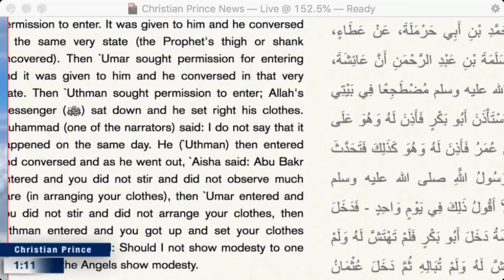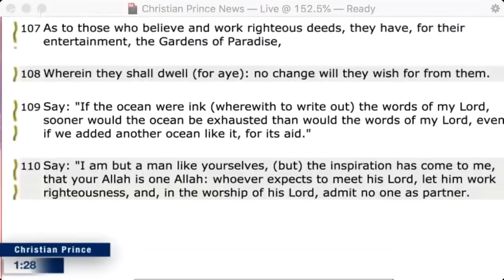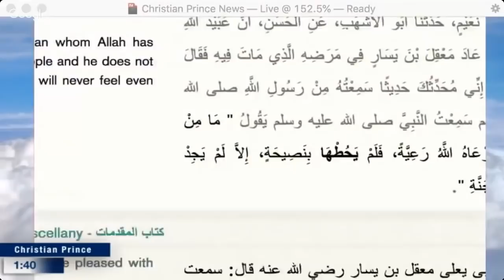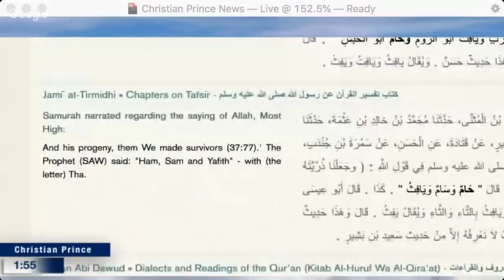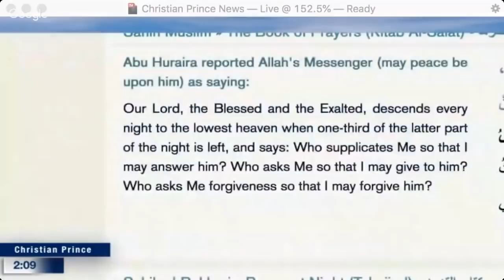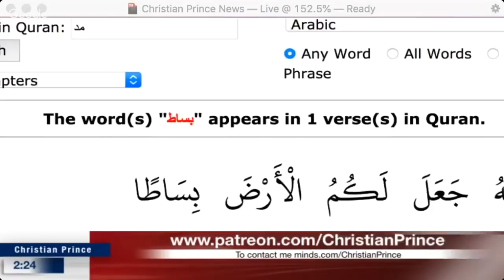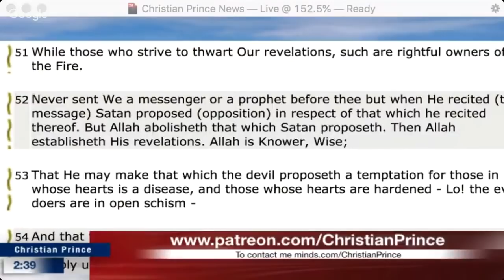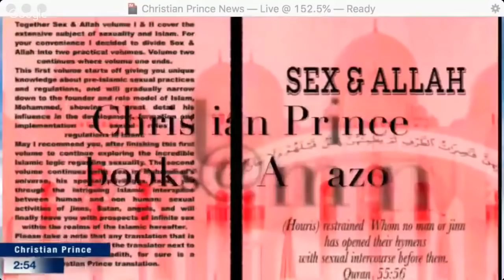Intense Debate! Sheikh Muhammad Ends Christian Prince's YouTube Career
Sheikh Muhammad calls Christian Prince LIVE on air to expose him, teach him and end his YouTube career! He says that there is a disease in Christian Prince's heart, that's why he can't understand the Quran. He explains that he kisses the Black Stone as an act of worship to Allah and that the Quran is divine but not eternal.

Say (O Muhammad SAW to mankind). "If the sea were ink for (writing) the Words of my Lord, surely, the sea would be exhausted before the Words of my Lord would be finished, even if we brought (another sea) like it for its aid." (Quran 18:109)

Chapter: What Has Been Related About Touching The (Black) Stone And The Yemeni Corner And Not The Other Corner
(35)باب مَا جَاءَ فِي اسْتِلاَمِ الْحَجَرِ وَالرُّكْنِ الْيَمَانِي دُونَ مَا سِوَاهُمَا
Abu Tufail narrated:
"I was with Ibn Abbas, and Mu'awiyah would not pass any corner without touching it. So Ibn Abbas said to him: 'the Prophet would not touch any besides the Black Stone and the Yemeni corner.' So Mu'awiyah said: 'There is no part of the House that is untouchable.'"

It was narrated from Abdullah bin Ubaid bin Umair that a man said:
"O Abu abdur-Rahman, why do I only see you touching these two corners?" He said: "I heard the Messenger of Allah say: 'Touching them erases sins.' And I head him say: 'whoever circumambulates seven times, it is like freeing a slave.'"

Waki' bin Hudus narrated that his paternal uncle Abu Razin said:
"I said: 'O Messenger of Allah, where was our Lord before He created His creation?' He said: He was above the clouds, below which was air, and above which was air and water. Then He created His Throne above the water.'"

Abu Huraira reported Allah's Messenger (ﷺ) as saying:
Our Lord, the Blessed and the Exalted, descends every night to the lowest heaven when one-third of the latter part of the night is left, and says: Who supplicates Me so that I may answer him? Who asks Me so that I may give to him? Who asks Me forgiveness so that I may forgive him?

Learn more about Islam:
Read Christian Prince’s Books:
FREE Indonesian Translations for "Qur'an and Science in Depth" (Qur'an dan Sains Dalam Kajian):

1 John 4:7 Dear friends, let us love one another, for love comes from God. Everyone who loves has been born of God and knows God.

1 Corinthians 13:13 And now these three remain: faith, hope, and love. But the greatest of these is love.

1 John 4:16 And so we know and rely on the love God has for us. God is love. Whoever lives in love lives in God, and God in them.

1 John 4:8 Whoever does not love does not know God, because God is love.